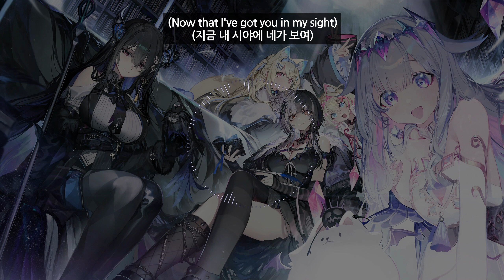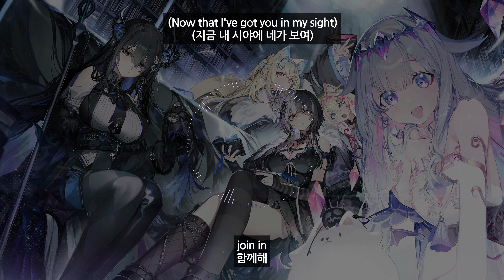홀로라이브 EN Advent - Halloween Night, Tonight![한글자막kor sub]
*This video doesn't generate any revenue.

(오른쪽에서부터 왼쪽까지)